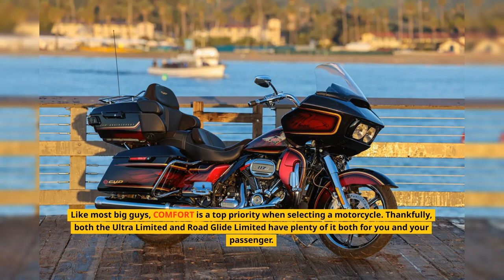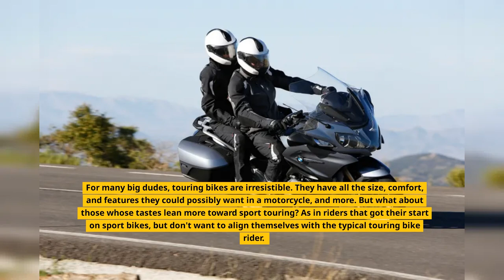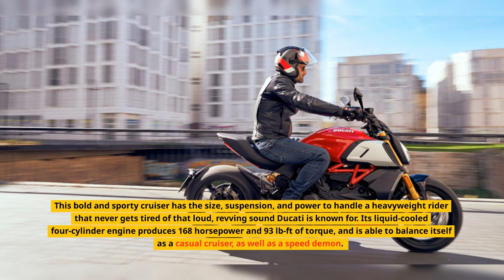Size Matters: The Ultimate Motorcycles for Big Riders